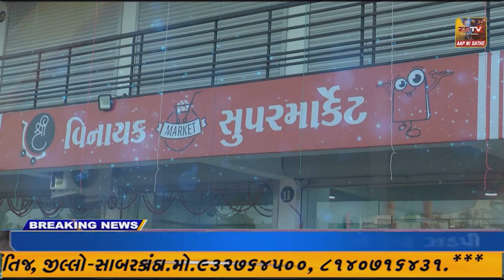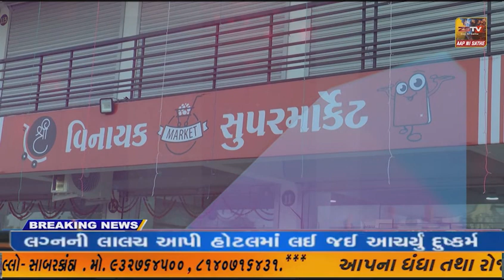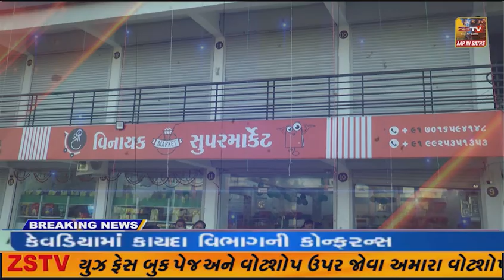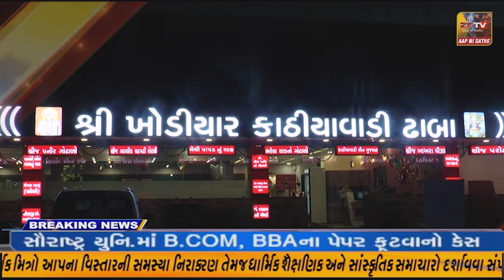પ્રાંતિજ ના ખેતરવાળી મેલડી માતાના મંદિરે દિપાવલી અંતર્ગત ભવ્ય ડાયરો યોજાયો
પ્રાંતિજ ના ખેતરવાળી મેલડી માતાના મંદિરે
દિપાવલી અંતર્ગત ભવ્ય ડાયરો યોજાયો